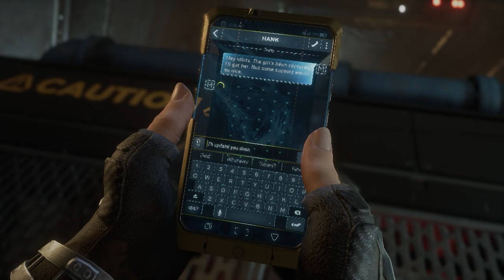MARVEL'S AVENGERS Walkthrough Gameplay 2021 Part 4 - ELASTI GIRL ( KAMALA KHAN ) (4K FULL GAME)